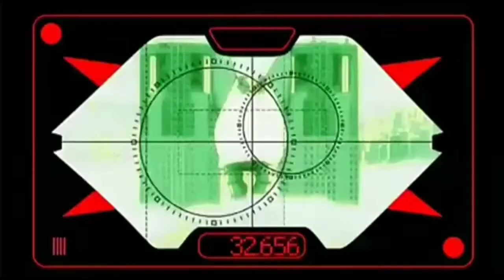Perman Song Meri Zindagi Hai tu